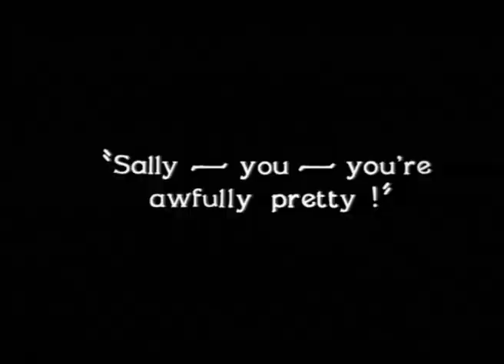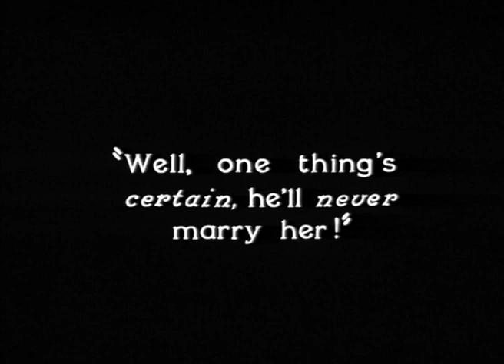Cottage On Dartmoor Trailer Joss Peach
This is the trailer for my live score version of A Cottage on Dartmoor.